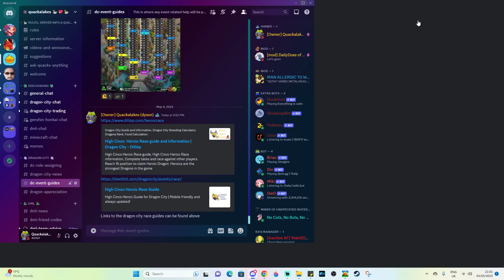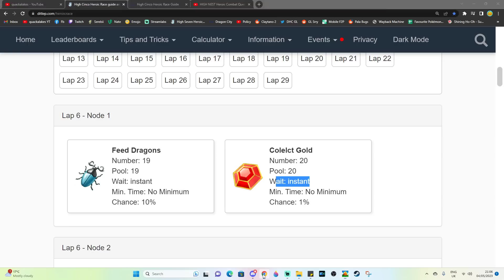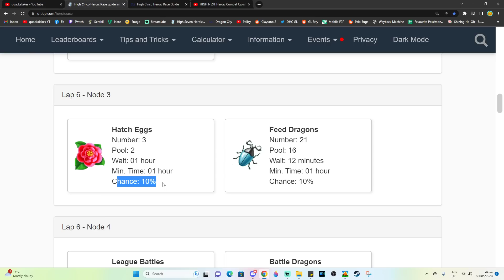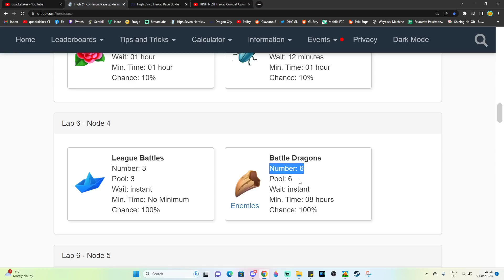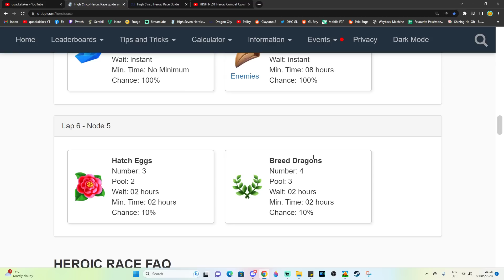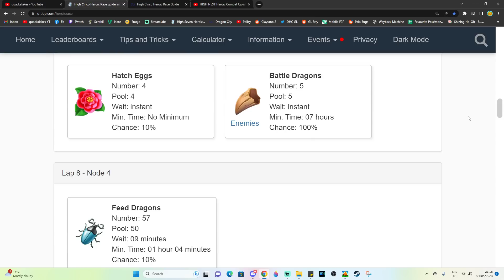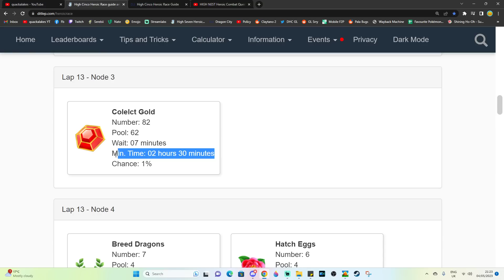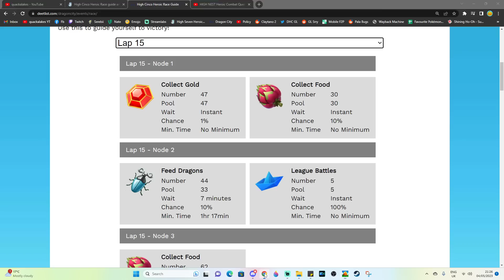New HIGH CINCO DRAGON Heroic Race Guide! How to Get to Lap 15 F2P + the Best Tasks to SKIP! - DC #79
HI THERE! So it's a new heroic race and this time we have the brand new CINCO DRAGON as the main reward! In order to get your hands on this new heroic, you'll need to either come 1st on your heroic race leaderboard or you'll need to get to lap 15 in the race! If you get to lap 15 and come first you will NOT receive 2 copies of the dragon, you'll only get one!

Today I'll be going through tips for things to be mindful of, how to do each task in the event and also the best times to use your gems to SKIP tasks. If you're free to play, you can collect gems naturally through regular gameplay and so using them during the heroic race to guarantee certain rewards isn't a bad idea.

Anyway, good luck with your item collections and I hope you have a pleasant leaderboard of heroic race players!